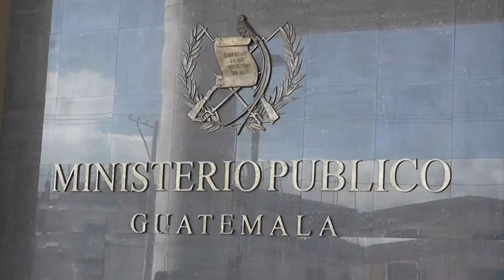Vicepresidenta denuncia al MP casos de violación de niñas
Por Edgar Juárez/ DCA. La vicepresidenta Roxana Baldetti presentó mil 200 denuncias en el Ministerio Público por violaciones sexuales hacia niñas de 14 años, y anunció que imputará a un juez por dejar en libertad a un violador de quien se tienen pruebas de trata de personas.